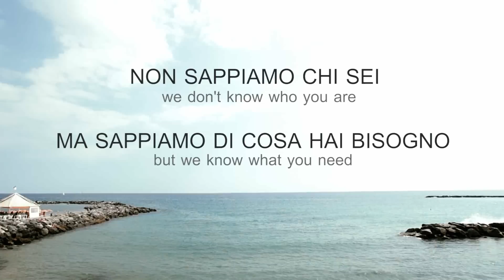ENJOY LIGURIA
Vincitore 5° Premio Video Contest "In Liguria"
Autore: GrouchoMarc

Il posto che stai cercando.